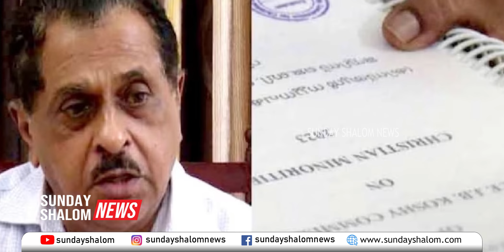തിരഞ്ഞെടുപ്പിന് മുമ്പ് സഭക്ക് സര്‍ക്കാരിനോട് പറയാനുള്ളത്| Sunday Shalom News | Latest Church News I